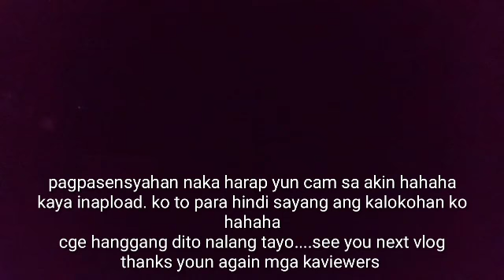night solo ride going to ( kabiang tunnel)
wag gayahin delikado sa mag ride ng solo sa Gabi .gusto nyo grupo ko kayo mag ride kong sakaling Meron nag ka aberya Meron kayo malalapita it ay paalala lang sa mga kaviewers at kapwa rider narin po